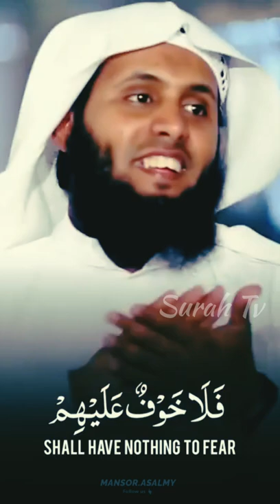Beautiful voice😍| sheikh mansour Al-salmi